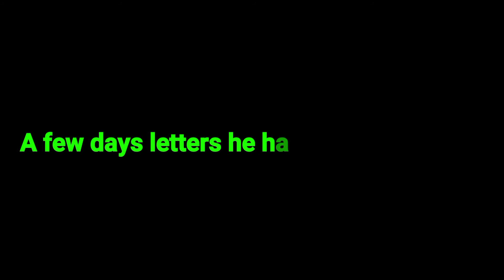Rescue! Little Dog by detoxifying with traditional Khmer herbal medicine made from plants